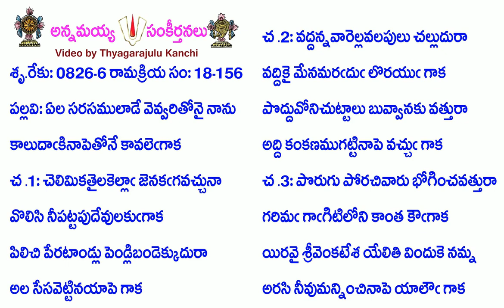Song156-8187-ఏల సరసములాడే వెవ్వరితోనై నాను-ēla sarasamulāḍē vevvaritōnai nānu